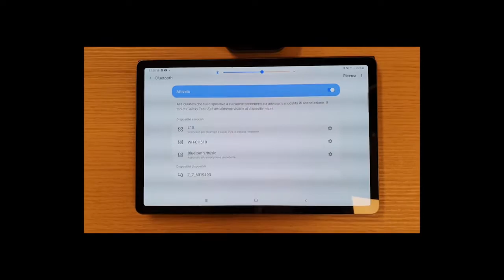WinCret In Ear Cuffie Bluetooth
Originali e di buona qualità

Il prodotto lo potete trovare ed acquistare qui

Recensione:
Stavo cercando un paio di cuffie bluetooth da regalare ad un'amica e volevo trovare qualcosa di diverso dalle solite, mantenendo comunque un occhio al budget ed ho trovato questo prodotto che mi è subito piaciuto per via della custodia in tessuto (al posto delle solite in plastica).
Oltretutto il costo non era poi così alto e grazie alla garanzia di restituzione offerta da Amazon (per i prodotti di scarsa qualità) ho deciso di prenderle.
Le cuffie arrivano all'interno di una scatola abbastanza anonima, carina e semplice ma non particolarmente colorata, comunque elegante.
All'interno della scatola, troviamo il contenitore rivestito in stoffa grigia, una piccola scatoletta di cartone con all'interno il cavo per la ricarica da USB a USB Type C (ma senza alimentatore), alcuni adattatori auricolari in silicone (due misure oltre a quelle già montate) ed il manuale di istruzioni che è ben fatto ma richiede l'uso di una lente (almeno per i normo-vedenti)!
A parte questo, le cuffie si configurano in pochissimi secondi e sono immediatamente utilizzabili.
La qualità audio è molto alta ed i bassi sono ben presenti (va sempre tenuto conto del prezzo) anche se non a livelli di prodotti più costosi, comunque di ottima qualità.
Il microfono è efficace con una seppur minima soppressione dei rumori esterni, comunque anche qui non ho notato nulla di anomalo e la qualità della conversazione è risultata molto buona.
La custodia come dicevo all'inizio è molto carina, rivestita in tessuto grigio e con un meccanismo di apertura ben realizzato al punto che si riesce ad aprirla anche con una sola mano. All'interno della custodia è presente un display che indica la carica residua delle batterie presenti negli auricolari o lo stato della carica del contenitore (quando in ricarica).

Da quanto ho potuto provare (è pur sempre un articolo che devo regalare) è un ottimo prodotto e visto il prezzo di acquisto non posso fare altro che consigliarle.

Unboxing di WinCret In Ear Cuffie Bluetooth
Grazie.